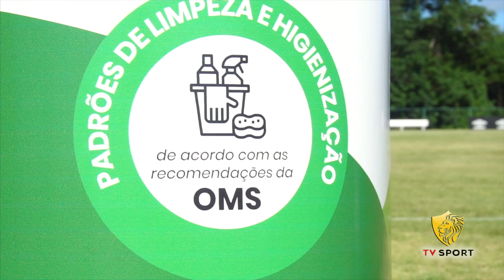Resumo do treino - 01/07